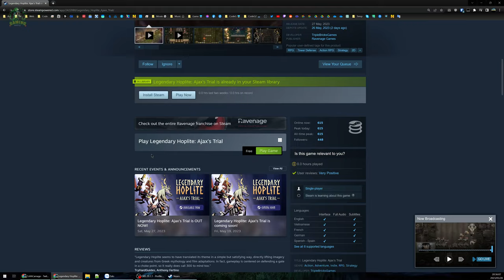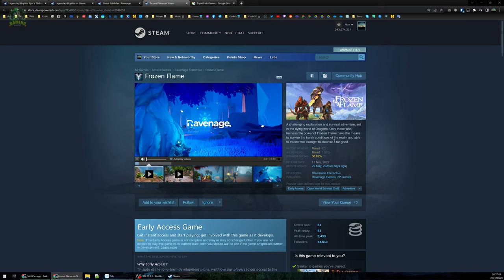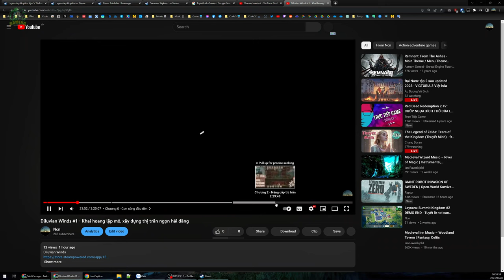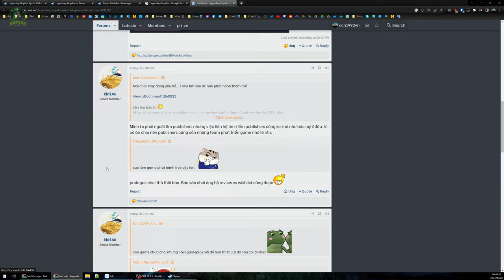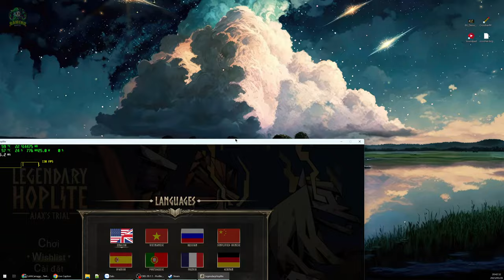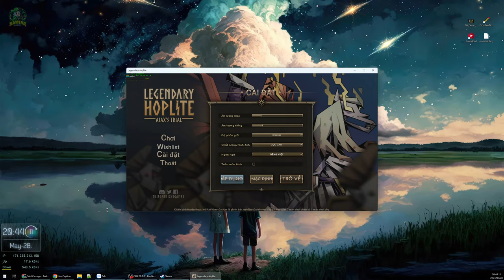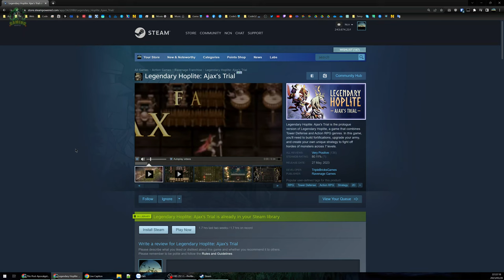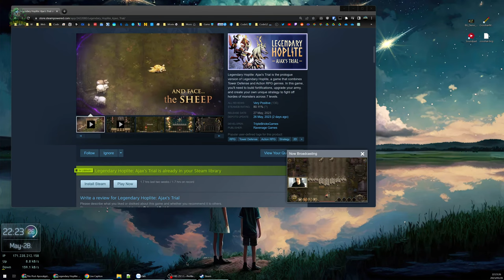Legendary Hoplite #0 - Game Việt - Chiến binh huyền thoại - Chơi thử bản tiền tuyện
Legendary Hoplite

Nay chơi thử game của anh em Việt Nam làm, đây là phiên bản tiền truyện (Prologue), game chính thức sẽ ra mắt trong thời gian tới.
Thể loại thủ thành kết hợp chiến đấu, hãy tưởng tượng Plan vs Zombie chiều dọc mà có thêm ông chủ nhà ngay chiến tuyến ấy.
Gameplay chất lượng, có đầu tư cốt truyện, nhiều ngôn ngữ, đồ hoạ chỉnh chu chuẩn chỉ với game.

00:00 - Giới thiệu game
06:55 - Vào game. Khai màn
22:45 - Màn 2 - Cổng thành vững chải
34:23 - Màn 3 - Đấu boss khổng lồ
43:15 - Màn 4 - Cuộc vây hãm
58:31 - Màn 5 - Kỵ sĩ cõi âm
1:31:39 - Màn 6 - Đấu chiến tướng (THUA)